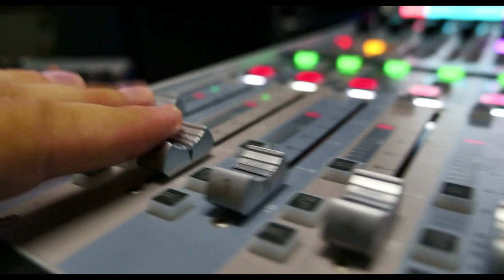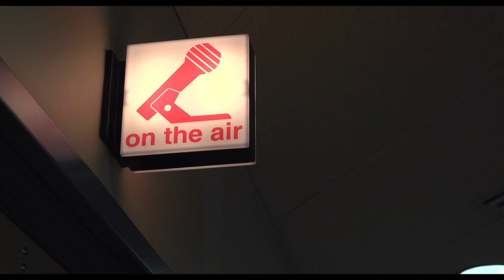FREE RADIO JINGLES 2022 NUMBER 1 INTERNET RADIO STATION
Free Radio Jingles voiced & produced by Rob Charles. Also included are a few from 'The BIG American Voice Guy' Both are available to do custom ID's.

Rob Charles is the voice of Mike the breakfast presenter on Forever FM the radio station on Peter Kay's BBC award wining TV show, 'Car Share '